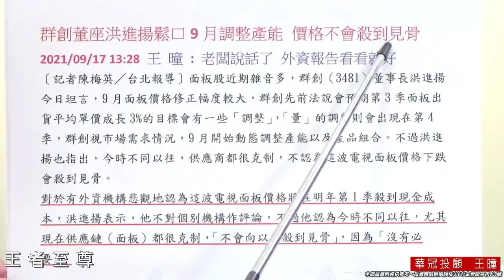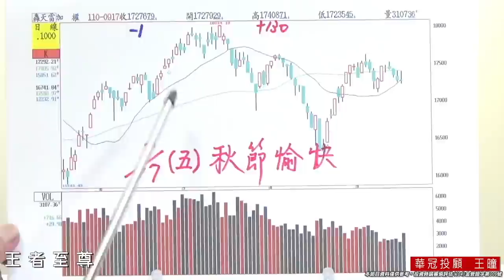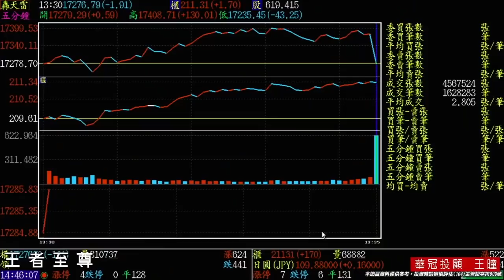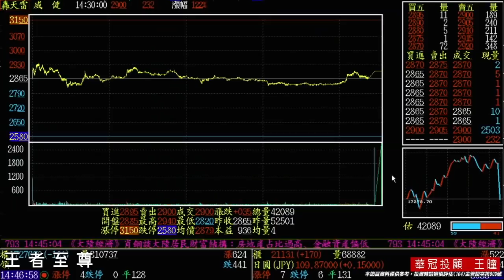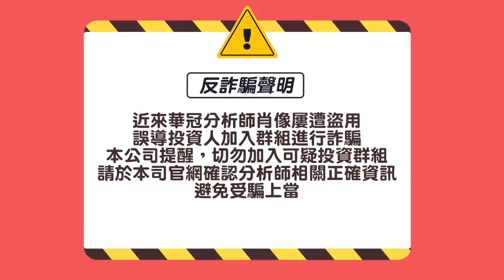20210917《【17300以下均買點】整理快進尾聲，主流在電子與塑化。》王曈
*2021年已經發出77個紅包 《1309台達化》 《6288聯嘉》《8261富鼎》《2486一詮》《2458義隆》《6223旺矽》《3272東碩》《2368金像電》、《2449京元電》《8081致新》、《3217優群》、《6672騰輝電》《3596智易》《6274台燿》《3679新至陞》《2368金像電》 《3189景碩》《6223旺矽》、《2486一詮》、《6290良維》、《3596智易》《2376技嘉》《3209全科》、《3272東碩》、《2486一詮》、《8261富鼎》、 《5299杰力》、《1309台達化》、 《6251定穎》、《8261富鼎》，《3673TPK》《8499鼎炫-KY》《2441超豐》《2449京元電》《6223旺矽》《3530晶相光》《3694海華》《2368金像電》 《3078僑威》，《3088艾訊》，《3515華擎》《3679新至陞》《2368金像電》《2441超豐》《4736泰博》《3017奇鋐》《3317尼克森》《8261富鼎》《3530晶相光》《6672騰輝電子》《8016矽創》《6223旺矽》《6456GIS-KY》《6278台表科》、《3003健和興》《5469瀚宇博》《2486一詮》、《3323加百裕》《4967十銓》《8261富鼎》《3026禾伸堂》《8271宇瞻》《2486一詮》《6438迅得》《3019亞光》《5471松翰》《8431匯鑽科》《6435大中》《4760勤凱》《6538倉和》《8104錸寶》《2303聯電》《3003健和興》《3317尼克森》《4945陞達科》《3443創意》《5471松翰》《3017奇鋐》~~跟上至尊大師。天天領紅包$開心入袋。
 鎖碼影音每日預告個股動向、明天大盤走勢、至尊私房菜介紹。  個股資詢:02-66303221 加入王者至尊 Line id: @king5588
每日新聞: 群創董座洪進揚鬆口9月調整產能 價格不會殺到見骨
2021/09/17 13:28 王 曈 : 老闆說話了 外資報告看看就好
〔記者陳梅英／台北報導〕面板股近期雜音多，群創（3481）董事長洪進揚今日坦言，9月面板價格修正幅度較大，群創先前法說會預期第3季面板出貨平均單價成長3%的目標會有一些「調整」，「量」的調整則會出現在第4季，群創視市場需求情況，9月開始動態調整產能以及產品組合。不過洪進揚也指出，今時不同以往，供應商都很克制，不認為這波電視面板價格下跌會殺到見骨。
對於有外資機構悲觀地認為這波電視面板價格將在明年第1季殺到現金成本，洪進揚表示，他不對個別機構作評論，不過他認為今時不同以往，尤其現在供應鏈（面板）都很克制，「不會向以來殺到見骨」，因為「沒有必要」。